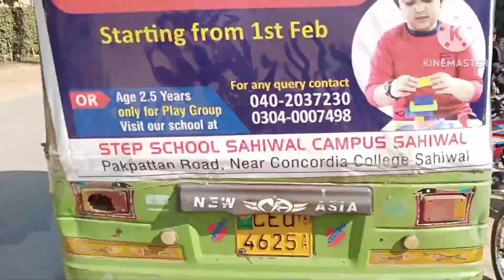New College Teacher | Surprise Vedios Viral | Teacher Interview 😜| College Boy's Vlog | Co Education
New College Teacher Surprise